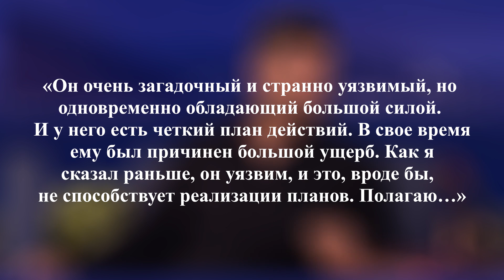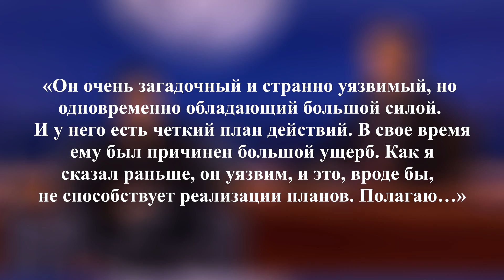Кто такой СНОУК? Звёздные войны: Пробуждение Силы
Случилось главное событие у фанатов Звёздных Войн) Вышел VII эпизод под названием "Пробуждение Силы".

Разумеется появились новые вопросы о персонажах, событиях итд...

Сегодня мы поговорим о главном злодее - Сноуке. Может ли он быть возрождённым Дартом Плэгасом или каким-то другим древним Тёмным Лордом ситхов? Постарался без спойлеров, но если Вы сомневайтесь, не включайте видео.

Да пребудет с вами Сила)